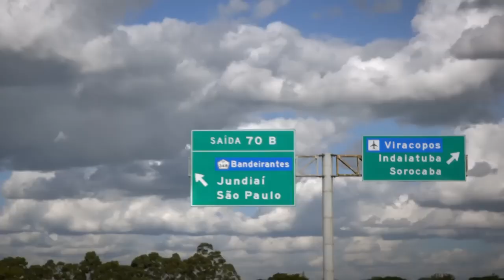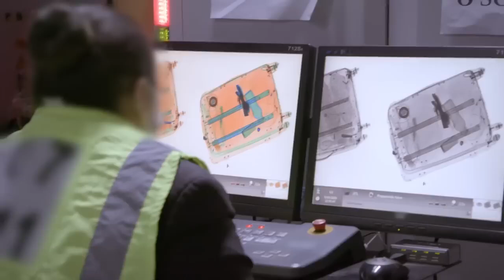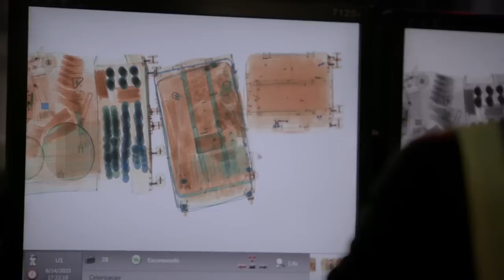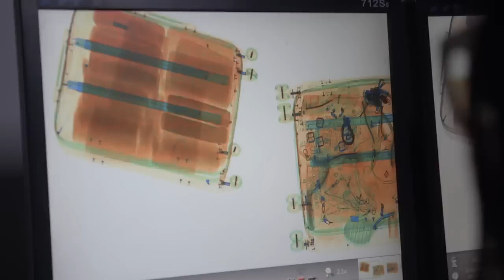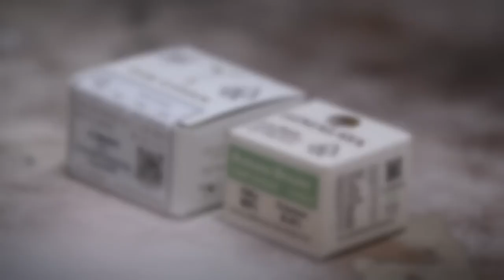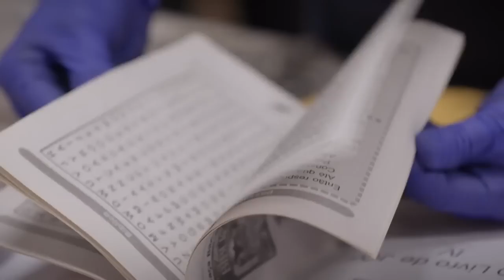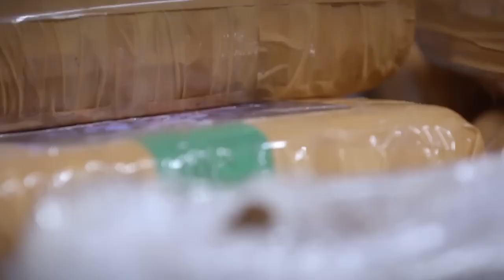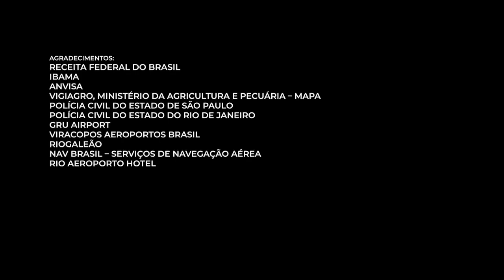Aeroporto Área Restrita - Temporada 05 - Episódio 03